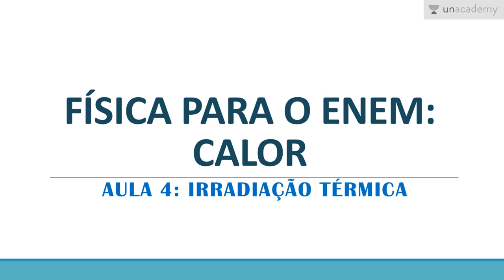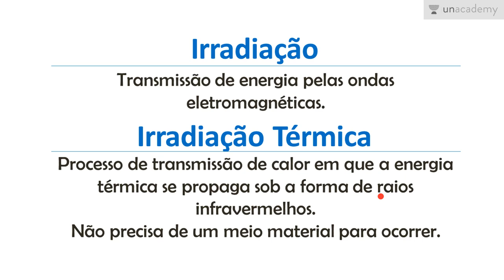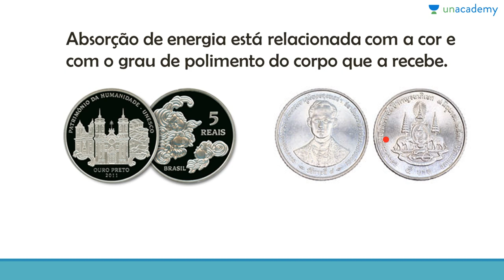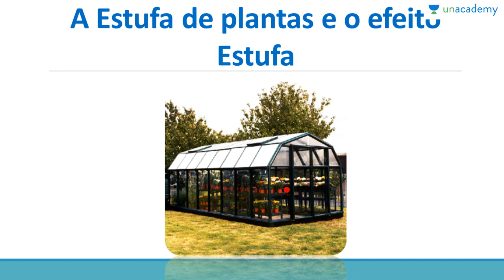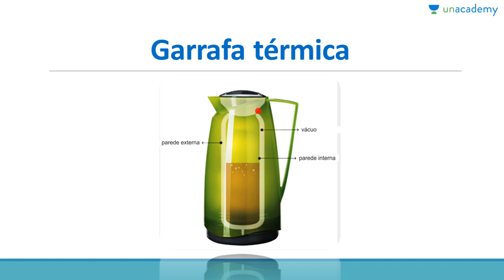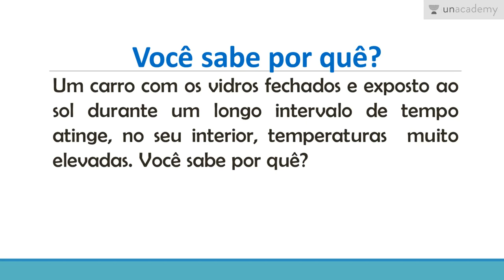Física para o ENEM - Calor | Aula 4: Irradiação térmica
Física para o ENEM - Calor
Aula 4: Irradiação térmica

Neste curso serão apresentados os fenômenos relacionados à energia térmica em trânsito: calor, bem como a variação de temperatura ou a mudança de estado físico provocadas pelo calor.

Esta aula aborda a Irradiação térmica, como se dá o processo de aquecimento da água por energia solar e a aplicação dos processos de transmissão do calor na garrafa térmica.

Para a próxima lição: Física para o ENEM - Calor | Aula 5: Trocas de calor - Parte I
Para encontrá-la outro curso siga este link: